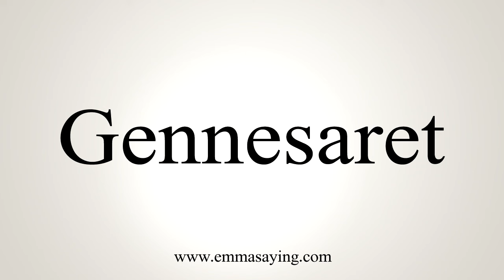How To Say Gennesaret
Learn how to say Gennesaret with EmmaSaying free pronunciation tutorials.